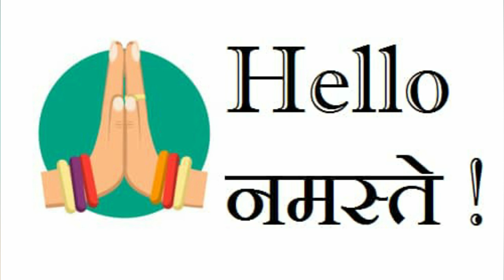biography जयराम कुलकर्णी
१९५६ मध्ये जयराम यांनी आकाशवाणी पुणे केंद्रामध्ये नोकरी सुरू केली. व्यंकटेश माडगूळकर यांचा साहाय्यक म्हणून जयराम यांची नेमणूक झाली होती. त्यामुळे माडगूळकर यांच्या लेखनाशी जयराम यांचा जवळचा संबंध आला. आकाशवाणीवर माडगूळकरांच्या 'बनगरवाडी' या कादंबरीचे वाचन जयराम करायचे.

Marathi serial, Marathi film actors, Marathi film industry Entertainment

या चॅनलवर आपल्याला मनोरंजन होईल असे व्हिडिओ पाहण्यासाठी क्लिक करा आणि बिनधास्त शेअर करा